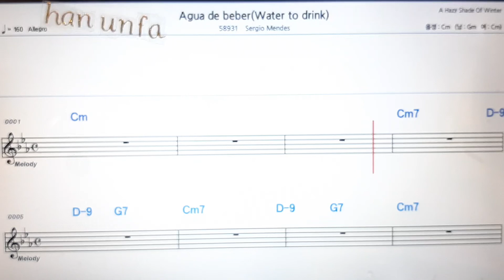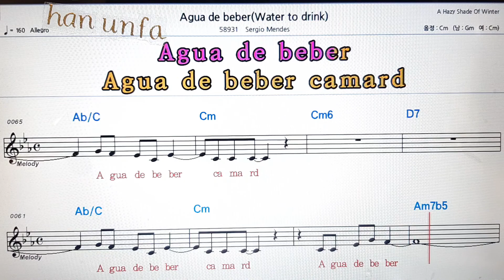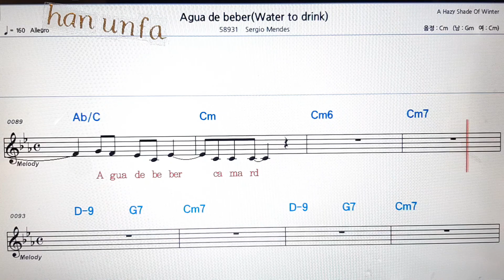Agua de beber/Sergio Mendes💋노래방 반주*기타 코드 악보*가라오케💖Karaoke*Sheet Music*Chord*MR